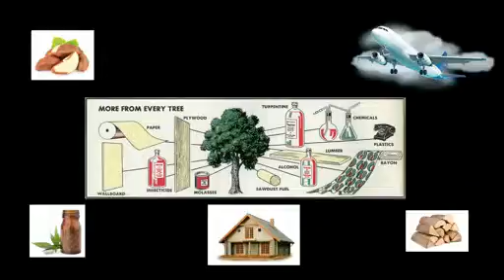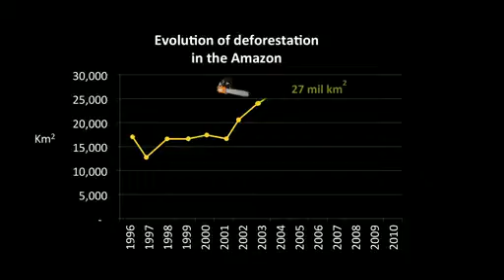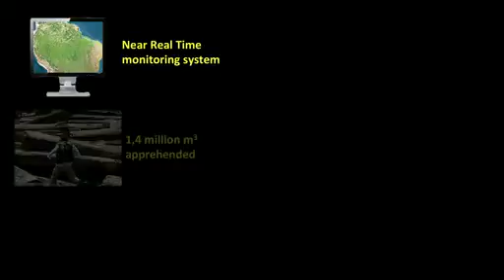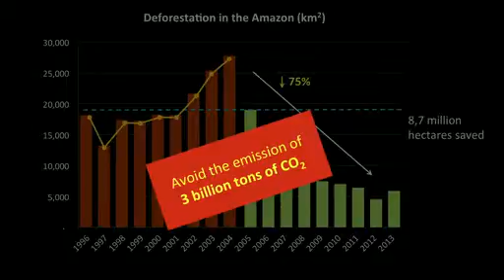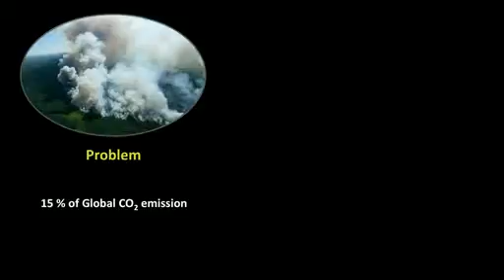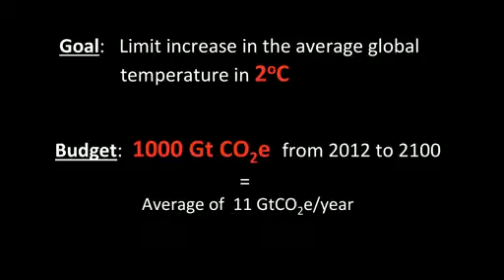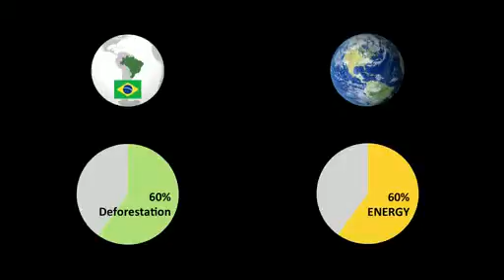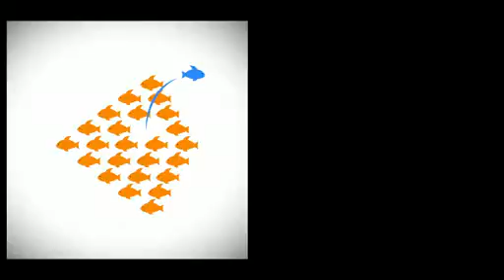Tasso Azevedo Hopeful lessons from the battle to save the rainforests